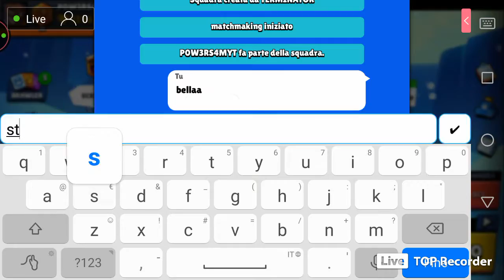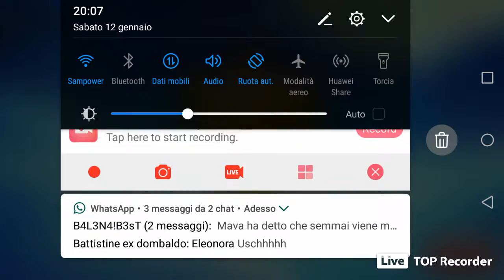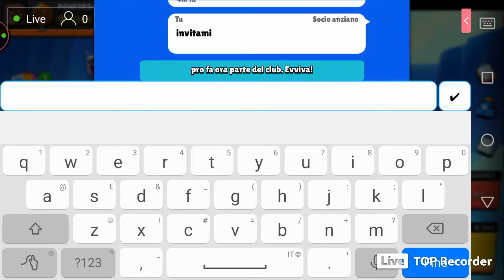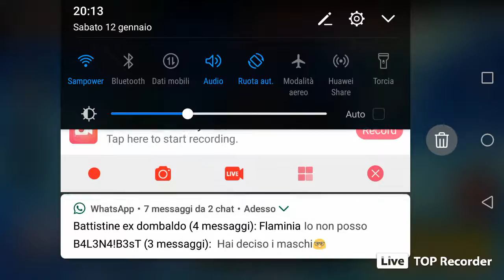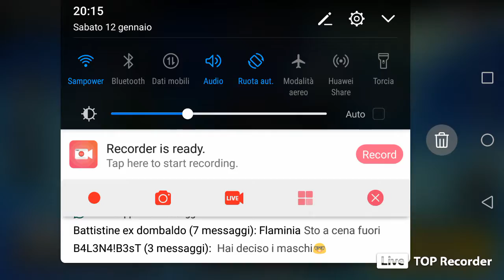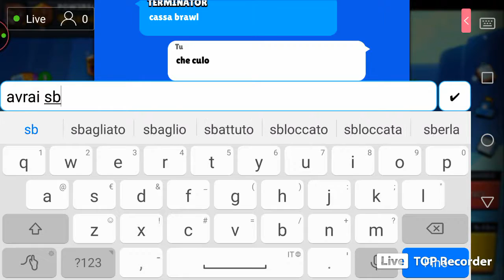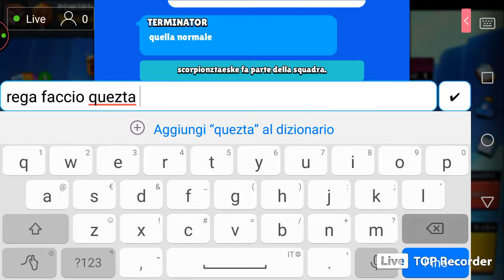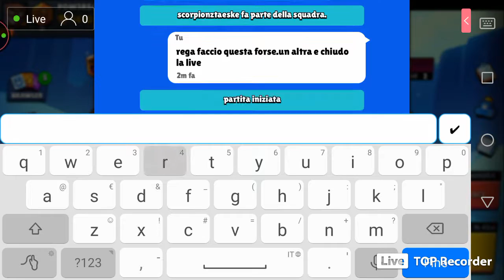road to 1450trophies